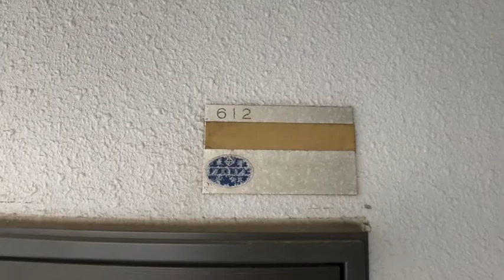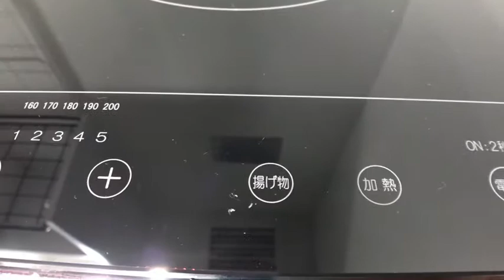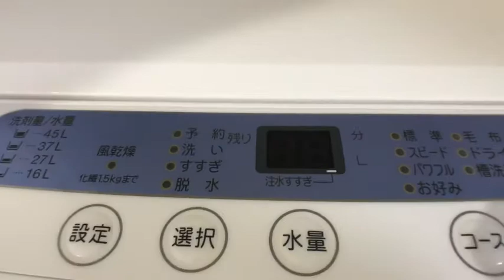ライオンズステーションプラザ磯子６１２